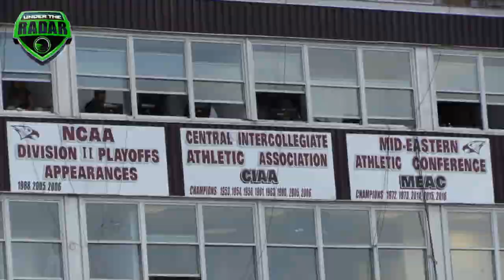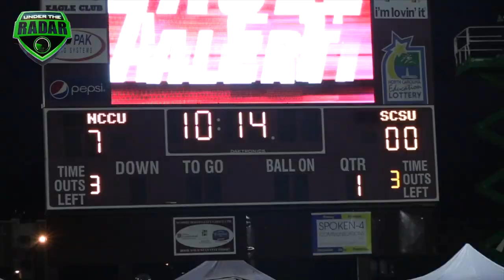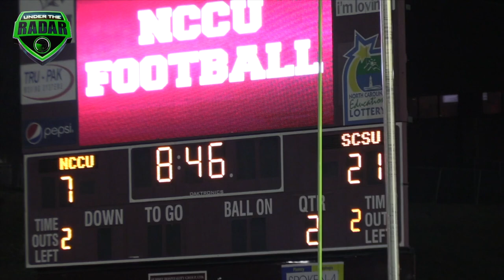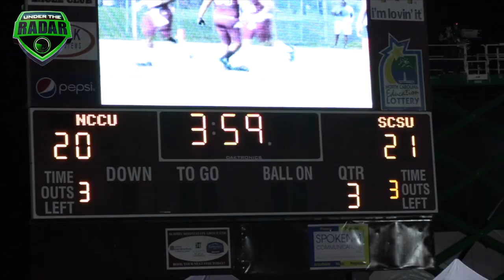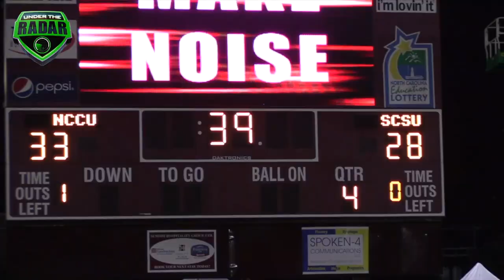🔥🔥 Classic!! HBCU Football | North Carolina Central vs South Carolina State | UTR Highlight Mix 2017